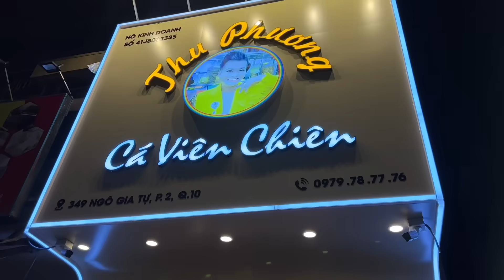Công Chúa Miền Tây kêu Lô Tô Cuối Tuần,Nhóm Thu Phương